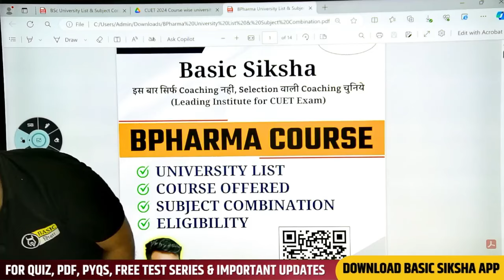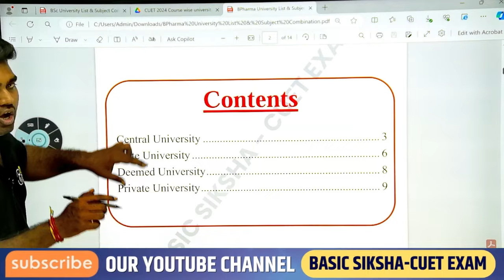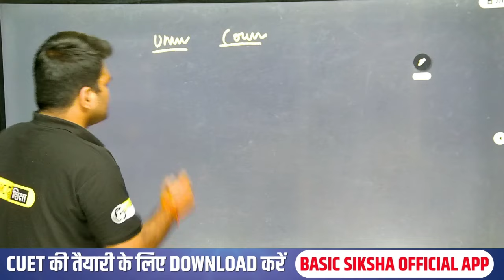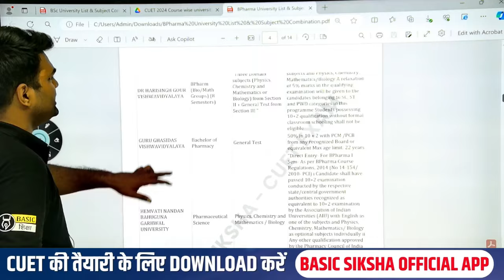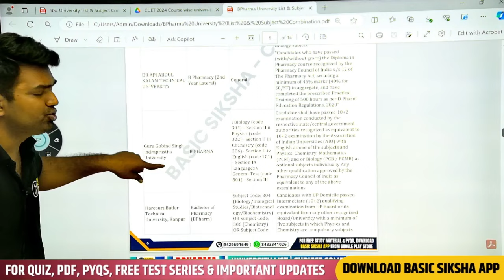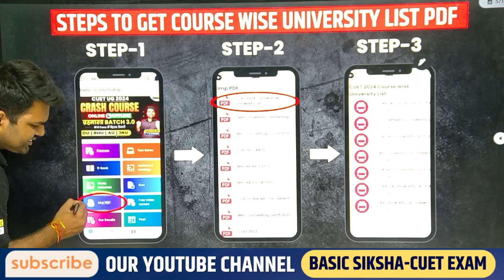CUET 2024 B Pharma University and Subject list| CUET B Pharma form fill Up 2024| BPharma Eligibility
Prepare for your B Pharma journey with our comprehensive guide covering the top universities, subjects, and eligibility criteria for CUET 2024. Gain insights into the CUET B Pharma form filling process and explore the diverse range of colleges offering this course. Whether you're considering pursuing pharmaceutical studies or already set on the path, our detailed breakdown ensures you're equipped with all the essential information. Don't miss out on this invaluable resource as you embark on your CUET B Pharma application journey. Stay informed, empowered, and ready to take the next step towards your academic and professional goals.